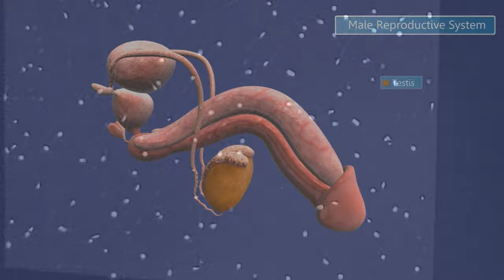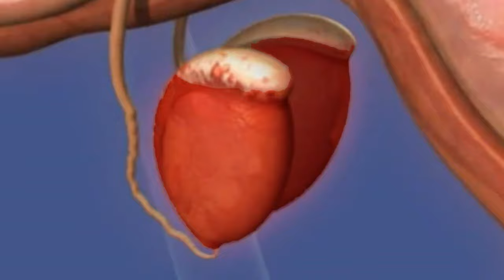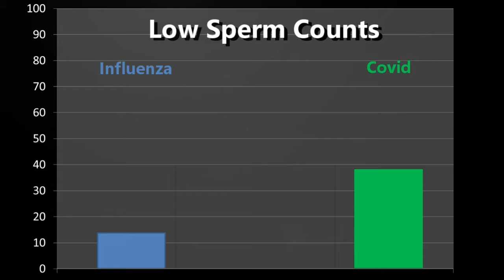Male fertility & Covid 19 - Its worse than we thought!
Covid infection lowers sperm counts in one third of men and lowers motility in two thirds of men. Is it temporary or permanent?  Covid fertility expert Dr Randy Morris M.D. shares concerning new data

Chapters
0:00 Infection with Covid affects sperm quality
0:35 Heats affects sperm production
0:56 Influenza infections affects sperm
1:19 Mumps virus affects sperm production
1:38 SARS-CoV-2  reduces sperm production
1:53 New study reveals new facts about Covid infection and sperm
2:09 Covid reduces sperm production without a fever
2:27 Mild Covid infection also affects sperm quality
3:00 37% of men with Covid developed low sperm counts
3:11 Low sperm counts persisted for at least 6 months in 5% of men
3:25 Low sperm motility persisted at least 6 months in 28% of men